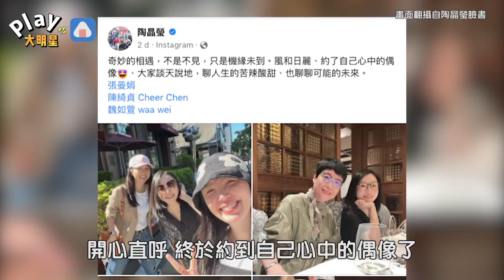太驚喜！陶晶瑩同框「三大才女」 暢聊人生惹全網好羨慕～